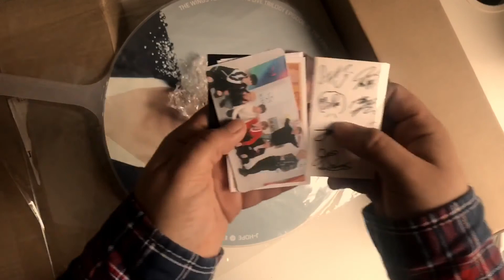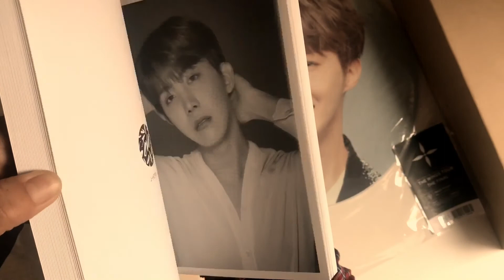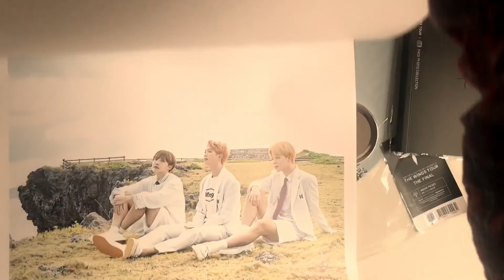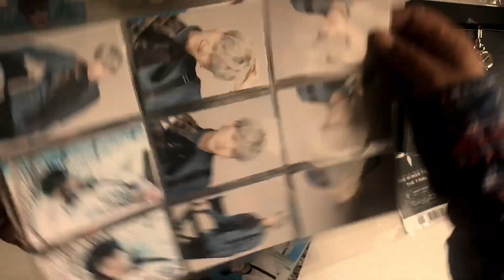UNBOXING - BTS haul march 2018 (wings tour goods, photocard & wall calendar)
Hey!
este es mi primer video en youtube, en realidad colecciono desde septiembre del 2016.
Soy coleccionista de BTS, específicamente de Jhope & Suga.
Casi siempre compro de las mismas personas, nunca se me ocurrió alzar videos de unboxing hasta hace unos días

Bought from @inthekworld (INSTAGRAM)

my Instragram: @doswoo